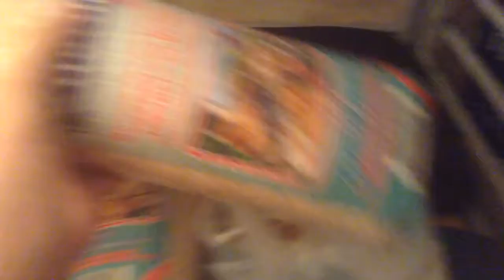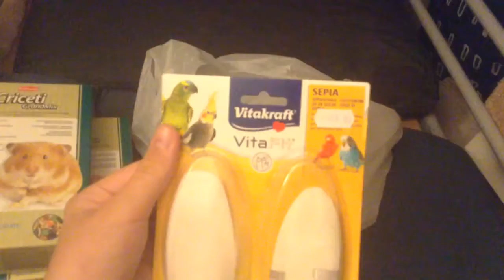Покупки из зоомагазина. Покупки для песчанки и ахатин